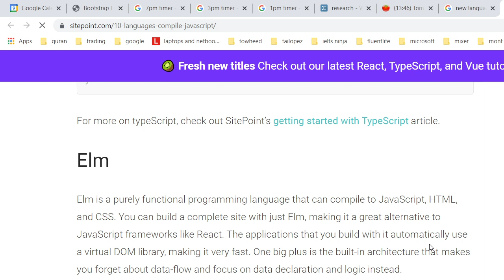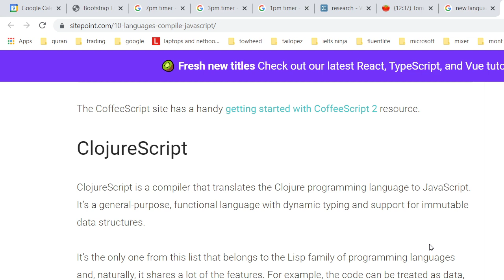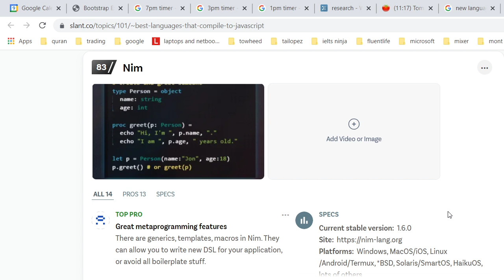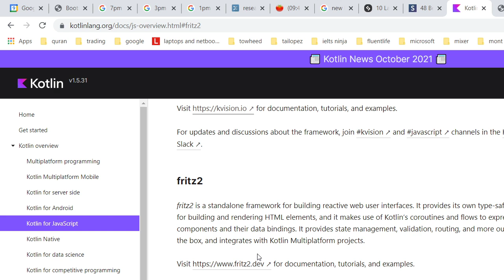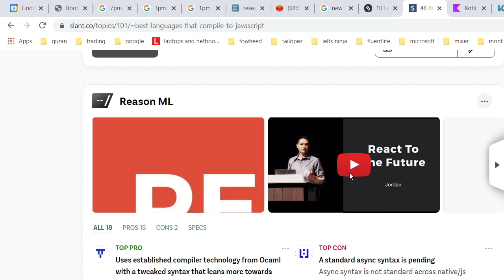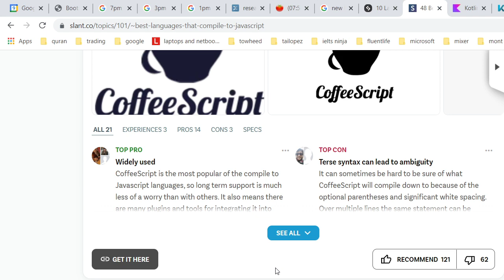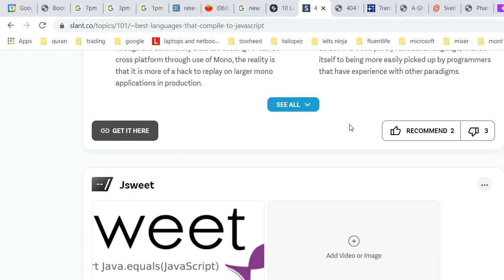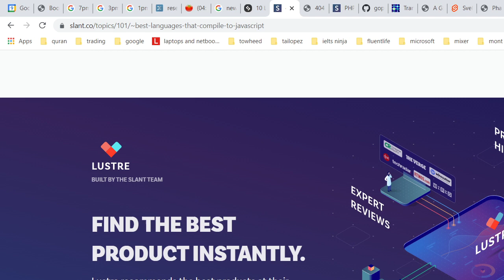free teacher language compile to javascript